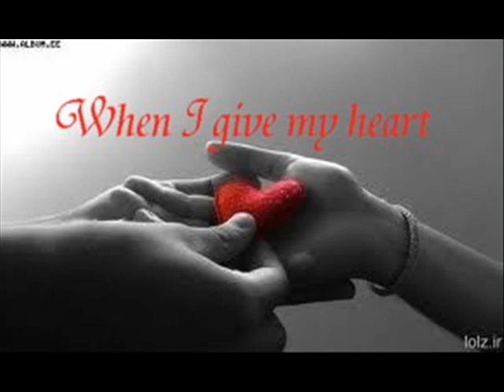When I fall in love - Sandy Fox